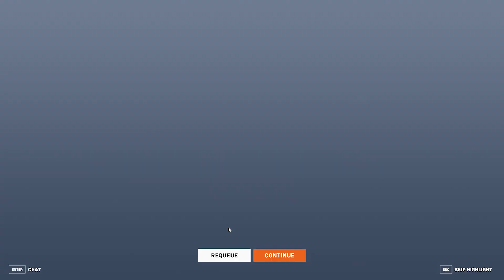Overwatch2: Brigitte gameplay Adlersbrunn (no commentary)